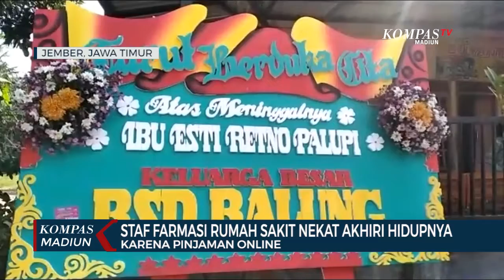Staf Farmasi Rumah Sakit Nekat Akhiri Hidupnya Karena Pinjaman Online